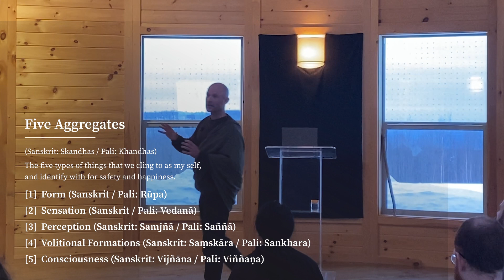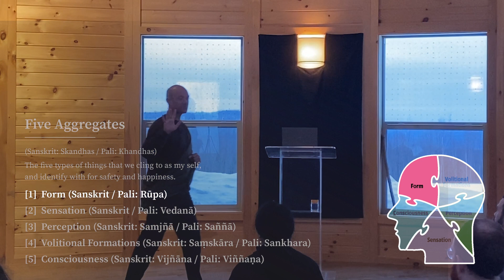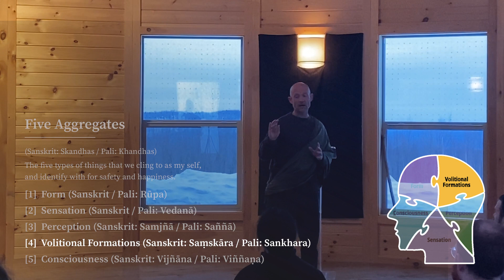First Noble Truth & Suffering Explained by a Zen Monk | Soryu Forall | Ep. 2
The Nature of Suffering in the Four Noble Truths 🌎 Feeling the call to liberate your mind AND transform the world?

The 1st Noble Truth: The second lecture of this series on the Four Noble Truths lays out how the path begins with a willingness to face our suffering. But what is meant by suffering? Learn about how we suffer by constantly grasping onto something unreliable and how facing our suffering begins to transform suffering into happiness.

Soryu Forall is a Zen Buddhist Monk, an economist and founder of the Monastic Academy for the Preservation of Life on Earth.
He was ordained at Sogen-ji temple in Japan, and became head monk at Sariputta Ambedkar Monastery in India. He has taught mindfulness to more than ten thousand students and guides global leaders to conquer their minds.

📙 This lecture series corresponds with the release of the Book 'Buddhism For All' by Chade-Meng Tan and Soryu Forall

🧘 Do you want to mature your mind and heart with modern monastic training positioned at the intersection of Buddhism, Existential Risk and AI? Check out the following programs at the Monastic Academy:
AI-Residency: For those working on the intersection of AI and Existential Risk /